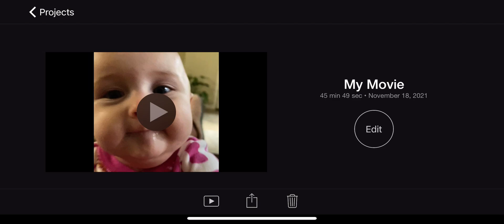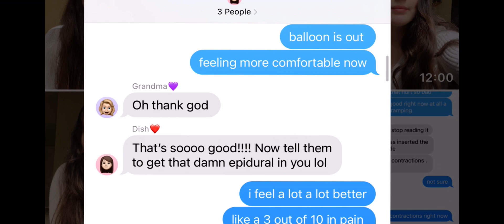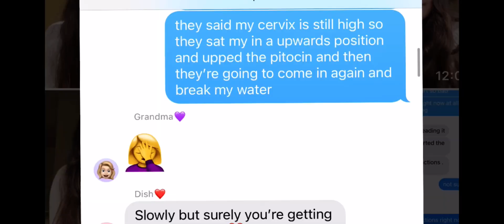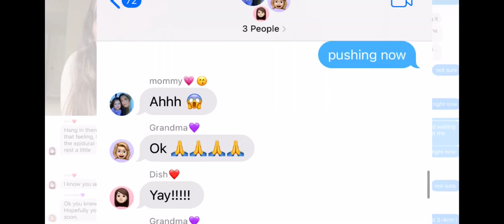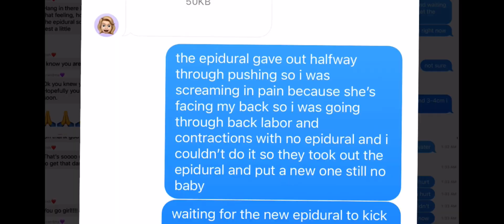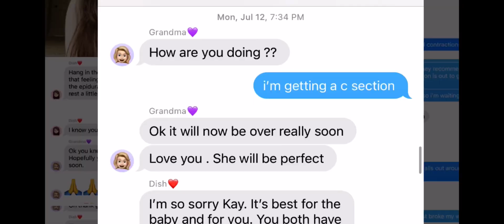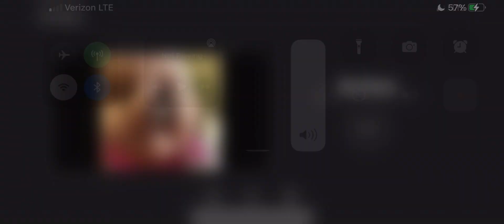My Teen Mom Birth Story *TRAUMATIC* *EMERGENCY CSECTION* *INDUCED*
My teen mom birth story for my daughter Charlotte! This story is from when i was 18 years old. Im now 19 years old and she is 4 months old!!
**ignore the beginning imovie wouldn’t let me save since it was such a long video so i had to screen record**